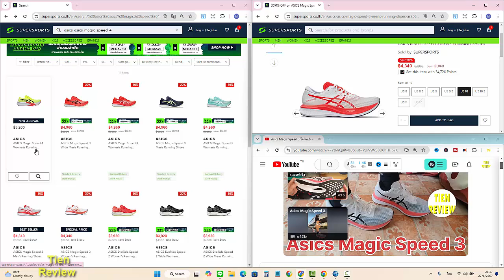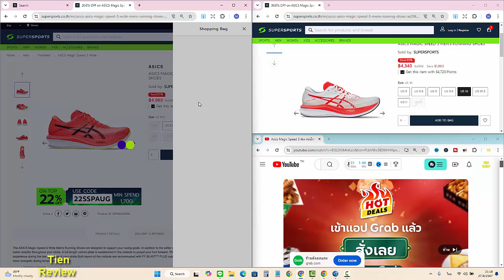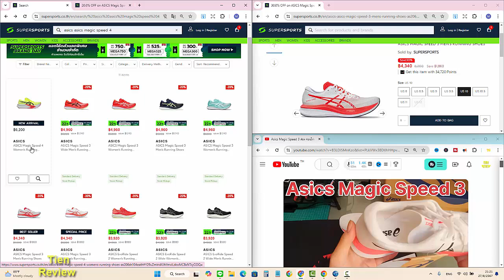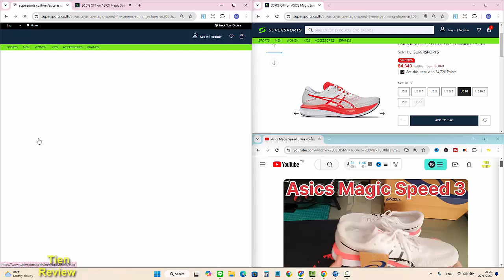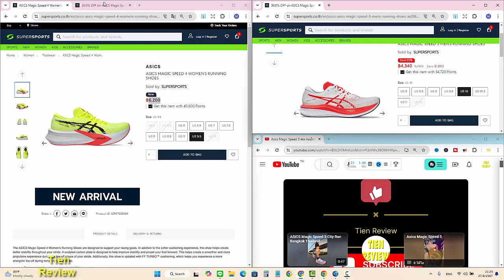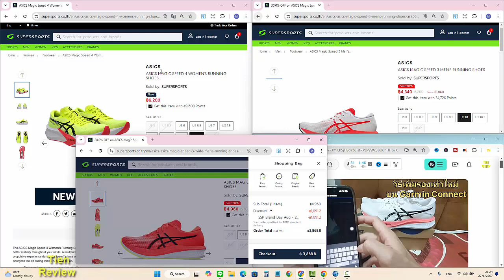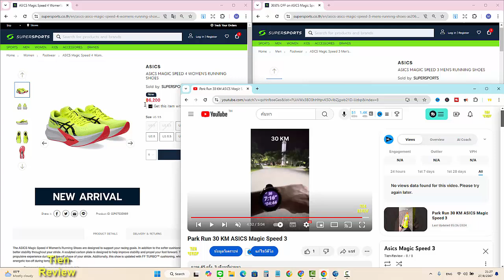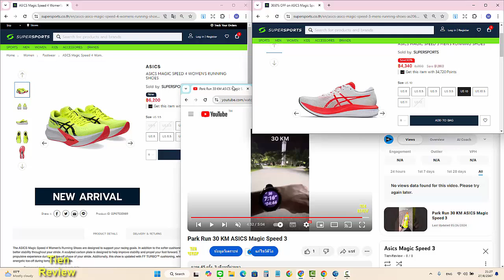รองเท้าวิ่ง Asics Magic Speed 4 รองเท้าวิ่งผู้ชาย รองเท้าวิ่งผู้หญิง ดีไหม ?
📌 รองเท้าวิ่ง Asics Magic Speed 4

📌 รองเท้าวิ่ง Asics Magic Speed 3

🚩ออกกำลังกายลดน้ำหนักด้วยการวิ่ง
เก็บคูปองออนไลน์

รองเท้า ASICS ผู้ชาย
รองเท้าวิ่ง asics รุ่นใหม่ล่าสุด
รองเท้า asics รุ่นใหม่ล่าสุด
รองเท้าวิ่ง asics รุ่นไหนดี
รองเท้าผ้าใบ asics ผู้ชาย
รองเท้า asics ดีไหม

รองเท้า ASICS ผู้หญิง
รองเท้าวิ่ง asics ผู้หญิง รุ่นไหนดี
รองเท้าวิ่ง asics ผู้ชาย
รองเท้า asics ผู้หญิง รุ่นไหนดี
รองเท้า asics ผู้หญิง รุ่นใหม่

supersport ใกล้ฉัน
supersport online ส่งฟรี
supersport เบอร์โทร
supersport รองเท้าผู้หญิง
supersport ลดราคา 2567
Supersport Online
supersport เช็คสินค้า